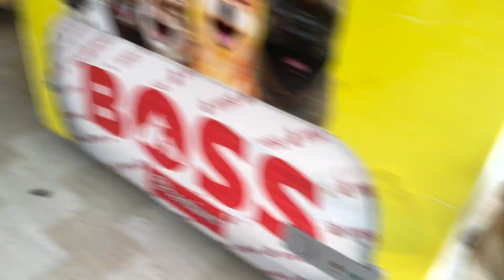Walkabout Dak Lak Province, Vietnam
Experience the landscapes, history, and culture of Vietnam's Dak Lak province in my recent video..

A toll road has made Da Nang much more accessible, so our adventure starts with an ten-hour trip there. This demonstrates Vietnam's determination to enhance connectivity while preserving its exquisite natural beauty. Along this route, the Vietnamese countryside reveals itself like a stunning patchwork, with each little town having its own unique character and history.

I  are welcomed into a traditional wooden home of my family in Dak Lak. the house celebrates the history and craftsmanship and tradition. The harmonious combination of classic design elements with contemporary conveniences exemplifies the preservation of culture while embracing modern living.

As Tet approaches, the marketplaces of Dak Lak are bustling with shoppers. You can hear, see, and taste everything in a marketplace. Fresh food and handmade products are sold at the markets, revealing the daily lives of the residents.

Exploring new cuisines is a must-do on the Dak Lak tour. The rich culinary heritage and varied cropping patterns of the region show how the land has always been an integral part of the life here. The significance of family and community is highlighted by the practice of sharing meals, particularly around Tet.

Love, respect, and harmony are seen during Tet celebrations in Dak Lak. Included are festive events, fireworks, and family get-togethers. These gatherings highlight the significance of community and serve to reinforce Vietnamese values.

Rather than being a leisurely getaway, this journey through Dak Lak will immerse you in Vietnamese culture. The beautiful landscape and kind hospitality of the locals of Dak Lak are emblematic of the vitality, variety, and strength of Vietnam.

Twitter:  Walkabout Rojo = @Walkaboutrojo